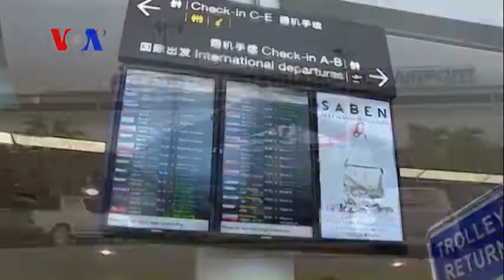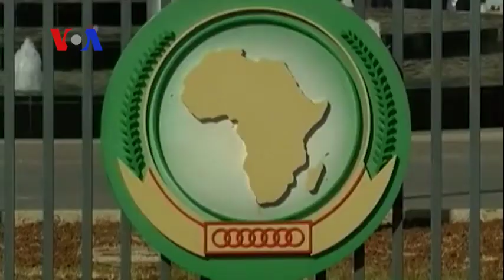Africa: Getting from Here to There in the Air (On Assignment)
In 1988, African officials agreed to make it easier to fly between countries on the continent.  So why hasn’t that actually happened?  VOA's Anita Powell tells On Assignment's Imran Siddiqui what's at the root of Africa's struggle to liberalize its airspace.